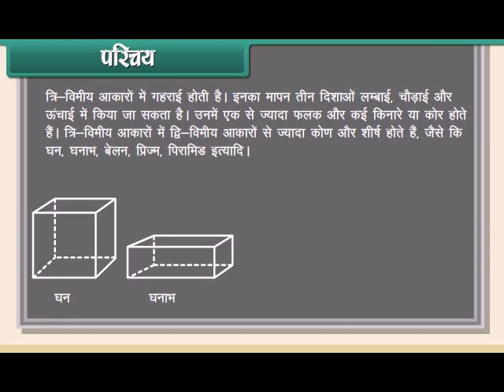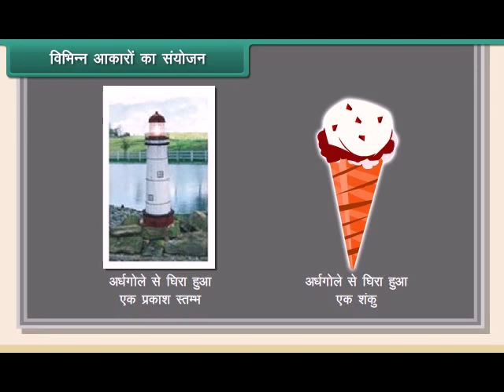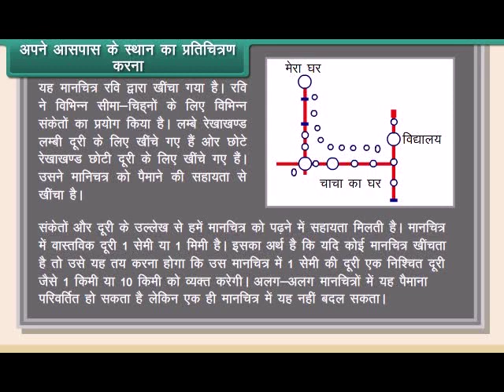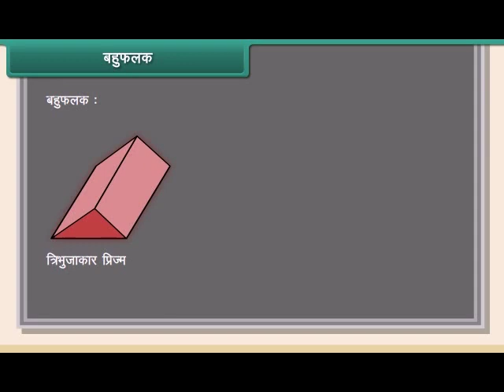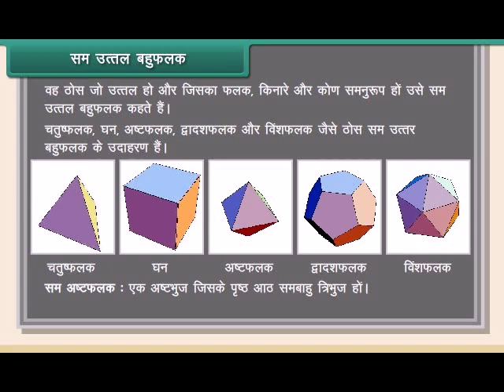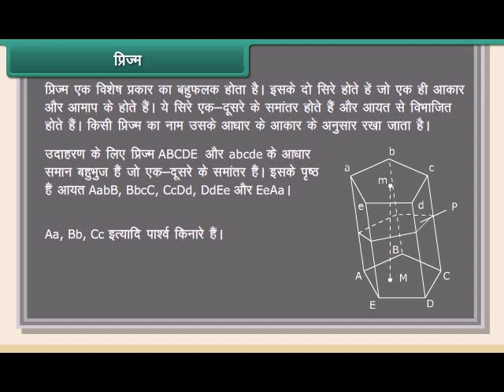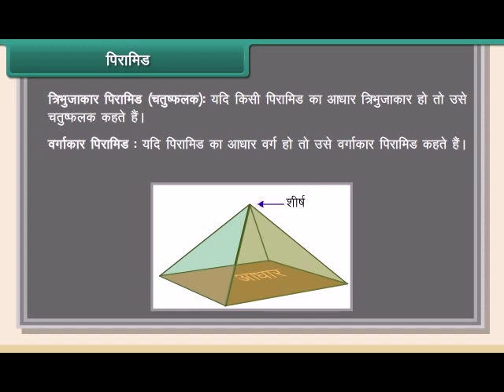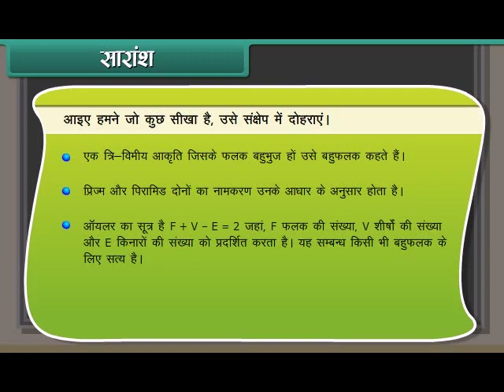Visualising Solid Shapes Class 8 | MATHS | In Hindi